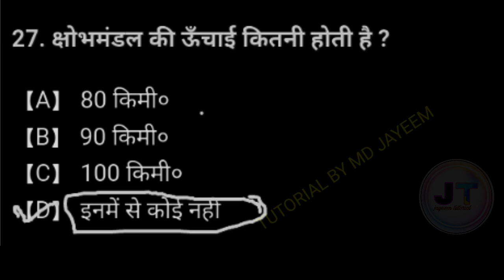क्षोभ मंगल की ऊंचाई कितनी किलोमीटर है? | chobh Mandal ki unchai kitne kilometer hai